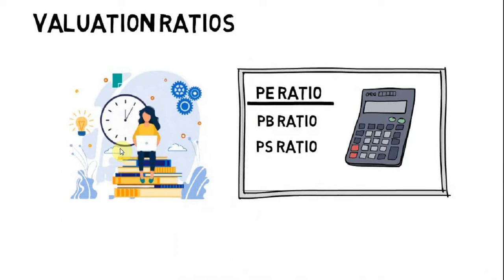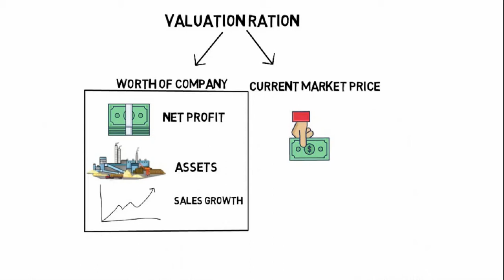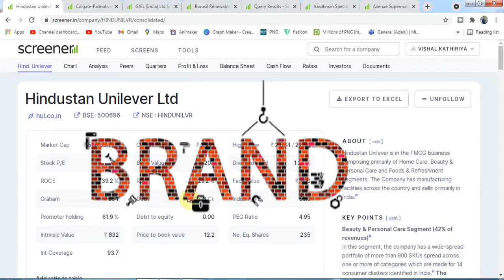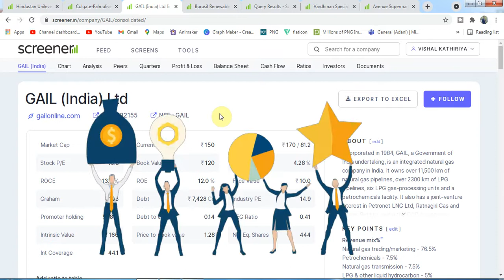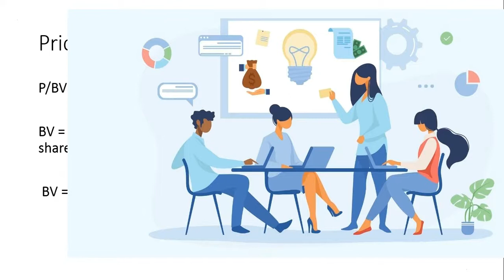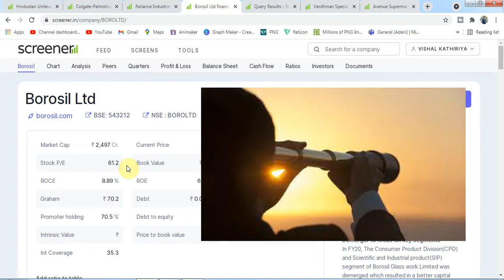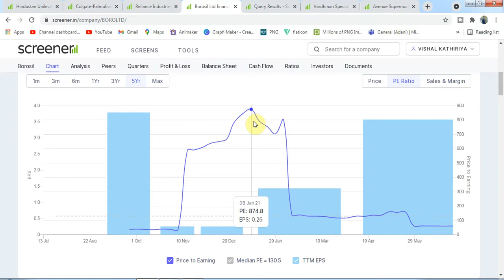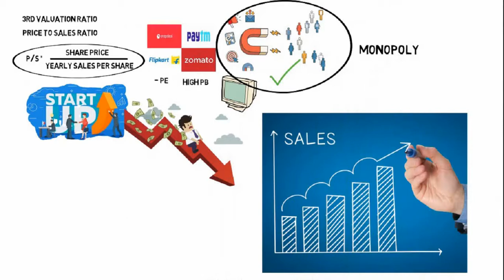Valuation ratios| PE (price to earn) , PB (price to book), PS (price to sales) | FSME 7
This video explain PE, PB , PS ratio with example.
This video able to answer questions like.
1. What is valuation ratio?
2. What is PE ratio?
3. What is PB ratio?
4. What is PS ratio?
5. How to calculate price to earn?
6. How to calculate price to book?
7. How to calculate price to sales ratio?
8. How to interpret PE ratio?
9. How to interpret PB ratio?
10. How to calculate intrinsic value of a company?
11. How to calculate value of a company?

Time Stamps:
00:00​​ – Intro
00:45 – VALUATION RATIO
01:16​ – PE RATIO
02:51​​ – PE RATIO EXAMPLE
05:27​​ – PB RATIO
06:03 – PB RATIO EXAMPLE
08:16​ – PS RATIO
09:12​ – CONCLUSION

So we can immediately delete the conflicted contents from our videos. We always believe in Peace & Harmony in Universe.